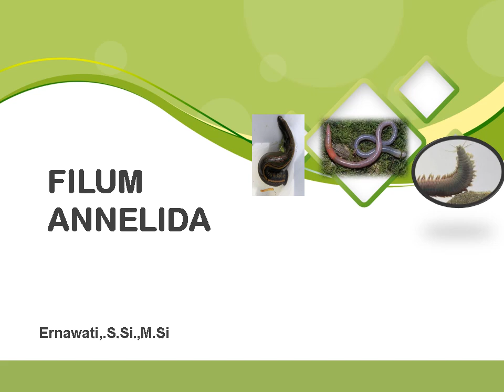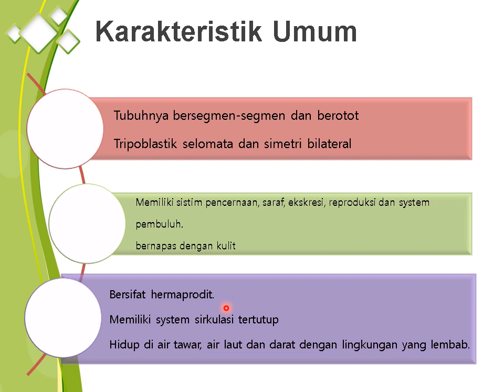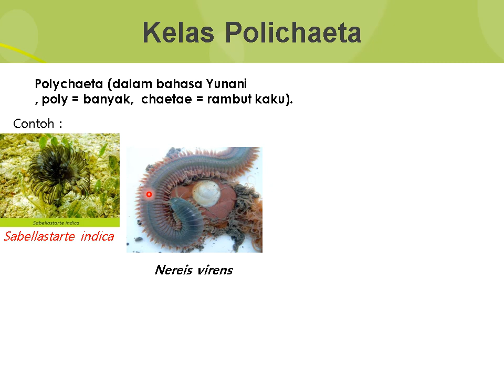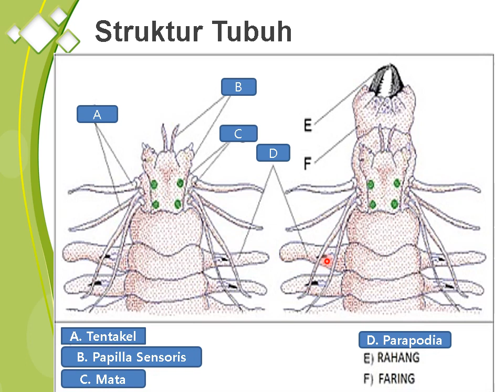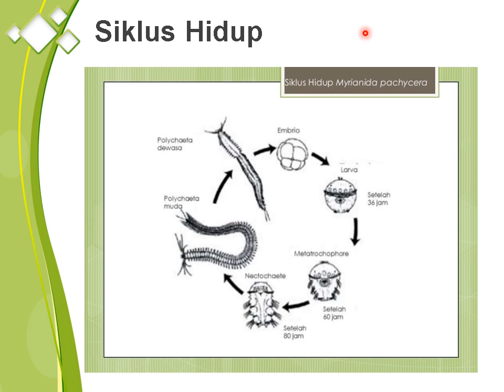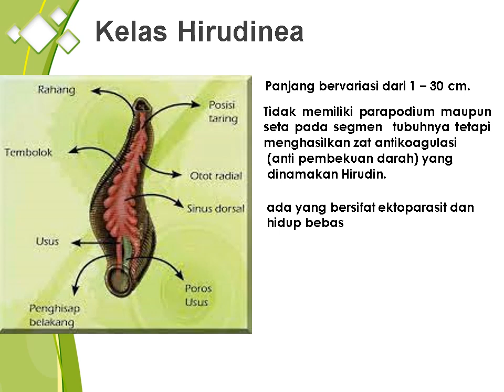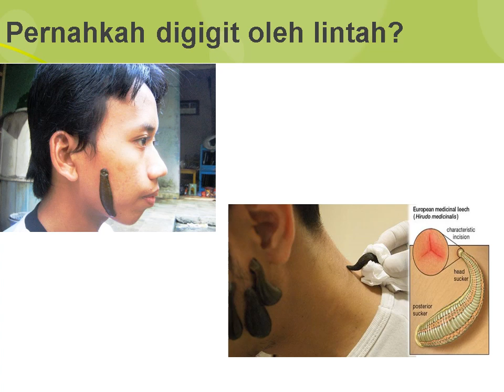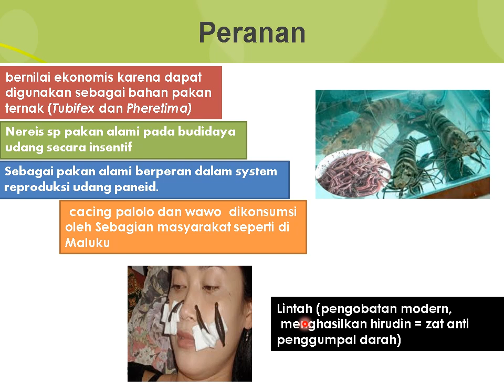ZOOLOGI - FILUM ANNELIDA (DOSEN : ERNAWATI, S.Si.,M.Si)